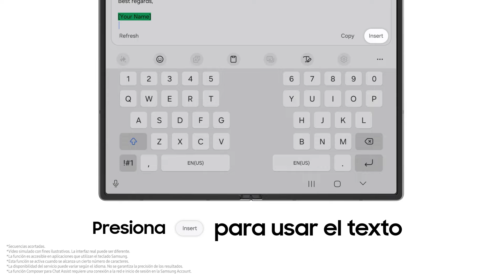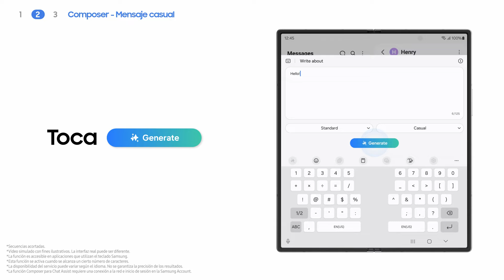Galaxy Z Fold6: Como crear palabras con composer | Samsung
¿Problemas con los mensajes o textos en otros idiomas? 🗣️
️Writing Composer en tu GalaxyZFold6 traduce correos electrónicos y sugiere mensajes con un tono profesional para que puedas comunicarte libremente entre idiomas. 🏫Sé un profesional en cualquier idioma y
situación.

00:00 Introducción
00:13 Correo electrónico de Composer Professional
01:02 Compositor Mensaje Casual
01:30 Traducción del chat
01:58 Cierre